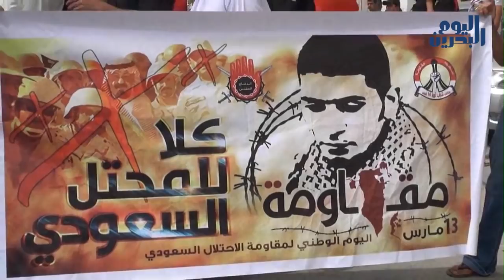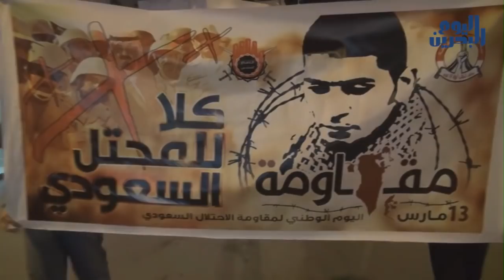وكالة أنباء البحرين اليوم | 15 مارس 2014 | تظاهرات "جمعة دعم المقاومة" تعم البحرين في ذكرى الاحتلال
في سابقة ٍدولية ٍخطيرة، اجتاحت قواتٌ سعوديةٌ وإماراتيةٌ البحرين في منتصف مارس عام 2011 للمشاركة في قمع الثورة ِالشعبية المتصاعدة، والتي تطالبُ بإسقاط النظام الحاكم وتقرير المصير.

وفي الذكرى السنوية الثالثة للاجتياح، نظمت القوى الثورية ُالمعارضة في البحرين مسيراتٍ حاشدة ٍخرجت بعنوان "ُجمُعة مقاومة المحتل"، دعما لمقاومة الاحتلال بكلِ الوسائل الممكنة.

جزيرة سترة شهدت أضخم َالتظاهرات حيث شارك الآلافُ في مسيرات ٍخرجت في ثلاث جولات، في الصباح وبعد الظهر وفي المساء.

ولم تقتصر التظاهرات على بلدات ِسترة، فقد نُظمت في بلدات توبلي وجبلة حبشي وسماهيج والنبيه صالح والهملة ومقابة وجدحفص وسار والمالكية وشهركان وكرزكان والنعيم وعالي
والعكر وبني جمرة، إضافة ًإلى عشرات المناطق الأخرى.

المتظاهرون عمِدوا إلى حرق ِأعلام ِ"درع الجزيرة" وتجديدِ٬ مطالبتهم بإسقاط النظام ِالحاكمِ في البحرين، الذي وصفوه بـ"الفاقد للشرعية"، رافضين أيَ تسويات ٍسياسيةٍ لا ُتفضي إلى "إسقاط النظام" و "تقرير المصير".

من جهتها، اعتدَت قواتُ النظام على التظاهرات وقمعتها بالغازات الخانقة والقنابلَ الصوتية ِوالرَصاص الانشطاري، الأمرُ الذي أدى إلا قوعِ إصاباتٍ بين المتظاهرين من بينِها إصابة ٍحرجةٍ لمتظاهر في بلدة عالي. وقد رد المتظاهرون على القوات برمي الحجارة والزجاجاتِ الحارقة.